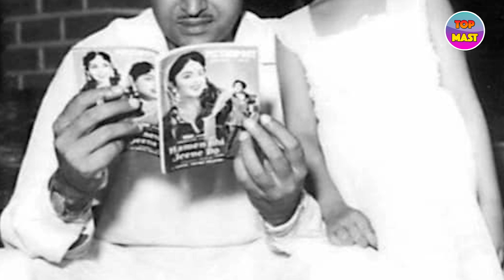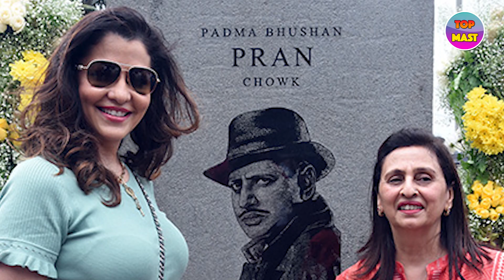महान एक्टर प्राण की बेटी आज बेहद खूबसूरत और क्यूट हो गई है। Pran Krishan Sikand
Pran Krishan Sikand, better known by his mononym, Pran, was an Indian actor, known as the greatest villain ever in the history of Indian cinema and character actor in Hindi cinema from the 1940s to the 1990s. He has been one among the most highly successful & respected veteran actors in the history of Indian cinema. Pran married Shukla Ahluwalia in 1945 and has two sons, Arvind and Sunil Sikand, and a daughter, Pinky.